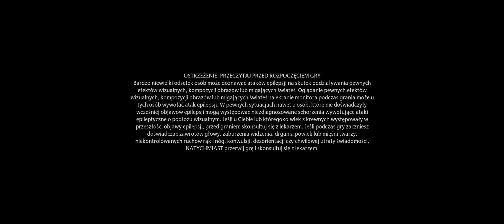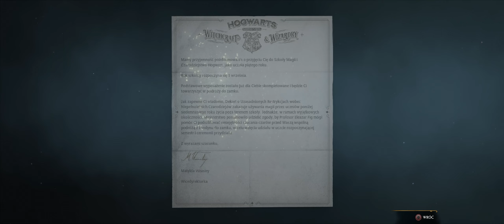Dziedzictwo Hogwartu odc.1 Nieznane tajemnice: Przygoda w Hogwarcie | Let's play po polsku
Zapraszam do nowej, ekscytującej serii z gry "Dziedzictwo Hogwartu"! W tej grze RPG akcji z otwartym światem przenosimy się do XIX-wiecznego świata magii a dokładniej do Szkoły Magii i Czarodziejstwa: Hogwart, gdzie będziemy mieć szansę wcielić się w czarodzieja lub czarodziejkę, którzy dzierżą klucz do tajemniczej magii. Bądź gotowy na pełną kontrolę nad swoją przygodą i decyzjami, które będziesz podejmować. Czy jesteś gotów stanąć przed wyzwaniem i stać się częścią dziedzictwa świata magii?

Gra działa na sprzęcie:
GPU: Sapphire Radeon RX 6650 XT NITRO GAMING OC 8GB GDDR6;
Ram: HyperX 32GB;
oraz na peryferiach:
Gamepad: PAD od PS5;
bądź jeśli pad nie zadziała na pc:
Klawiatura: Steelseries Apex PRO;
Mysz: Steelseries Rival 600;
Monitor: MSI Optix MAG301CR2 30" 2560x1080px 200Hz 1 ms Curved
Nazwa serii: Dziedzictwo Hogwartu ANG: Hogwarts Legacy
Gatunek: RPG
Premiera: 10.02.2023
Przed premiera dzięki edycji deluxe: 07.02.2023
Producent: Avalanche Software
Wydawca: Warner Bros. Interactive Entertainment
Wydawca PL: Cenega S.A.
Rozdzielczość / grafika: 2560x1080 | Wysokie/Średnie
Polska wersja / spolszczenie: napisy PL | dubbing - eng
Wersja na YT: PC
Ustawiania renderowanego filmu na YT: 2560x1080 HD 60 fps